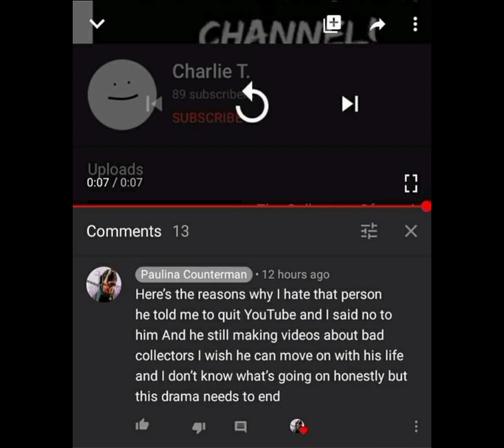Manchild being an instigator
Is he FR fucking brain dead? After all this shit he caused to Charlie T, he comes up with the lamest excuse ever. This honestly proves that he is an absolute instigator. His butthurt boyfriends still continue to support/defend that instigating pedophile manchild. Fuck Kent and his boyfriends Germelle Glenn, Phoenix Gonzalez, and his other boyfriends who continue to support/defend this manchild.